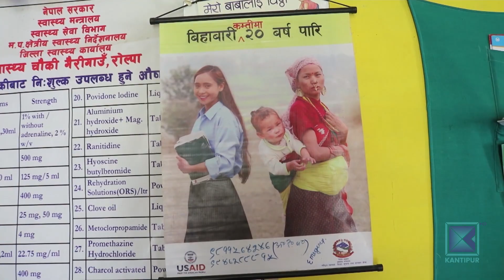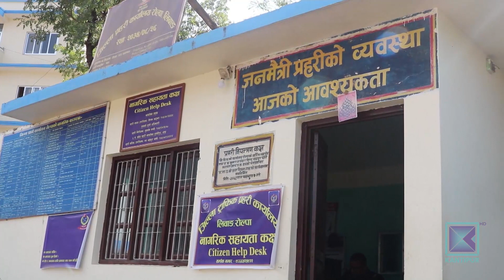Pradesh Bishesh | प्रदेश विशेष, ०८ भाद्र २०७६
* धनुसामा योजना छनौट र निर्माणमा लापरबाही / नदी–खोला नभएको स्थानमा पनि धमाधम पुल ।

* बलात्कारका घटना रकम लेनदन पछि सहमतिको प्रवृत्ति / अभियुक्त जोगाउन महिला नै बढी सक्रिय ।

* रोल्पामा बालविवाहको समस्या विकराल / १६ वर्षमा विवाह गरेका हरु २० वर्ष नपुग्दै सम्वन्ध विच्छेदमा ।

* कञ्चनपुरमा पाँच वर्षअघिकै मूल्यमा केरा बिक्री  / बिचौलिया मालामाल ।

This program was aired in Kantipur Television on 25 August 2019 at 7:30 PM.